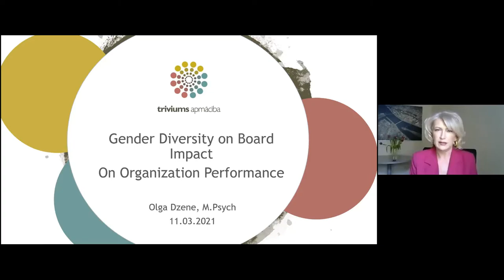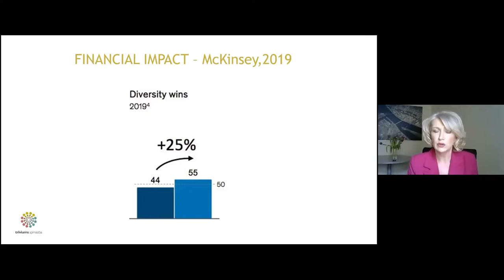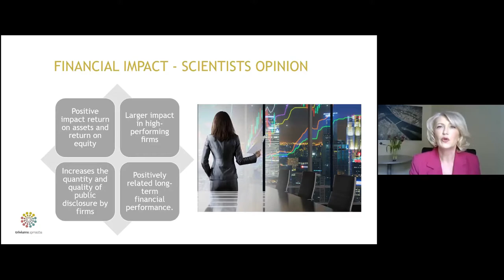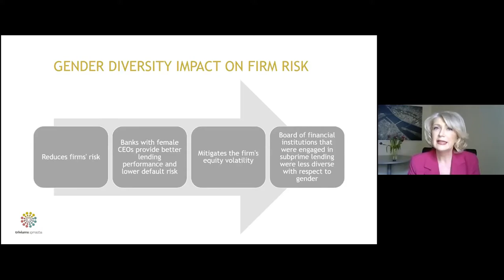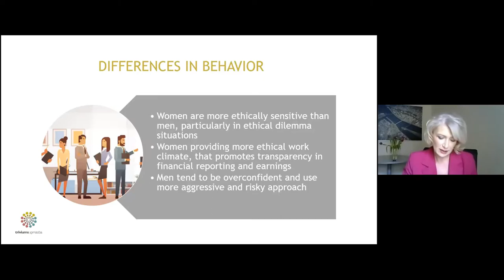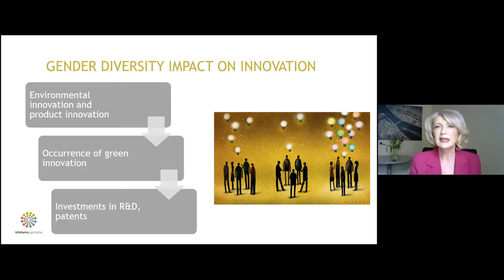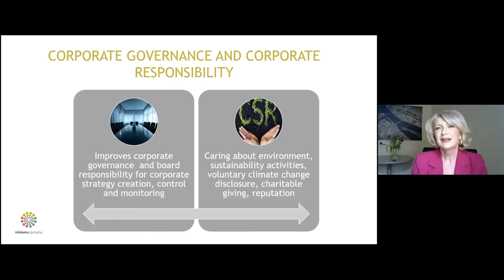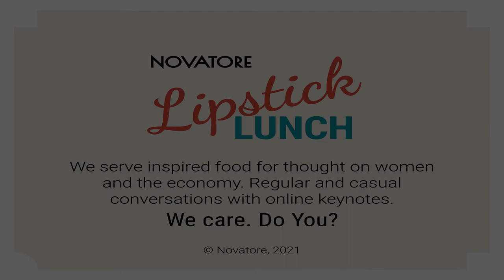Lipstick Lunch with Olga Dzene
Olga Dzene, leadership development expert and academic, presents the scholar arguments supporting gender diversity on boards. In fact, gender balanced boards have a positive impact on financial aspects, firm risk, innovation, corporate governance and corporate social responsibility.
After the presentation Olga Dzene speaks about existing biases women in management and stereotypes, diversity policies, KPI measurements, and not being afraid to take up professional challenges.